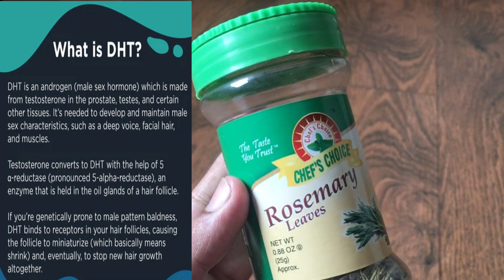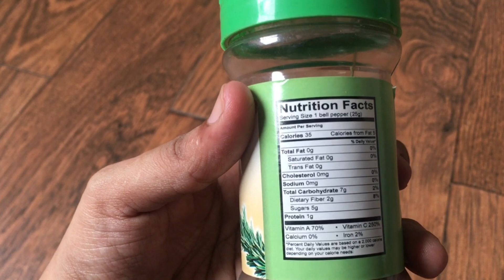Try-Viral Rosemarry Water |40 days Challenge For Thick Hair Growth |Worth it or not ??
Viral Rosemary Water |40 days Challenge For Thick Hair Growth |Worth it or not ??

Looking for a challenge that will help you grow your hair? Check out the 40 day Viral Rosemary water challenge! This challenge is designed to help you grow your hair faster and thicker than ever before. If you're up for a challenge, be sure to try out the Viral Rosemary water challenge!
Are you tired of your hair being thin and brittle? Does it seem like no matter how much you try, your hair just won't grow?
Here's the solution – try Viral Rosemary Water! In this 40-day challenge, you'll be using this water every day to help your hair grow thicker and faster.
Do you want to know if it's worth it or not? Watch this video and find out! After watching it, you'll know whether or not this challenge is worth your time.